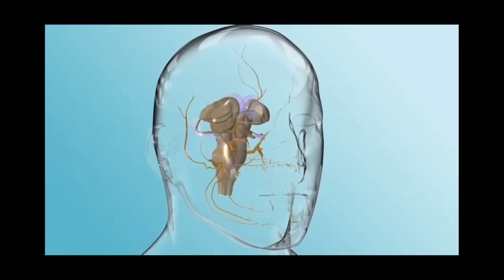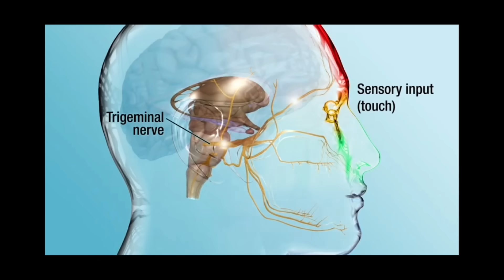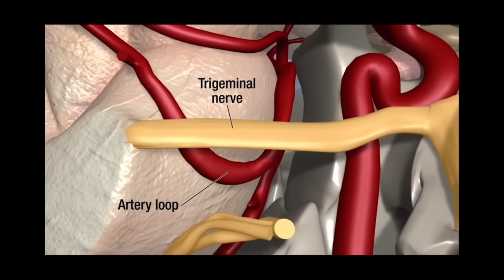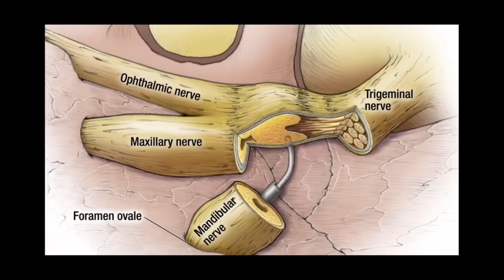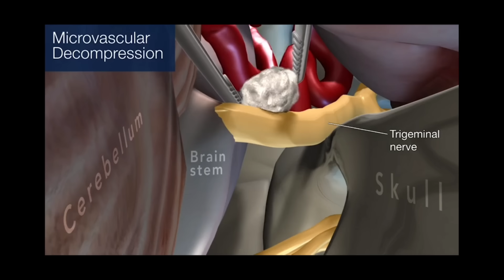Trigeminal Neuralgia - Treatment options and explanation by Dr Skanda (Neurosurgeon)| Salman Khan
Trigeminal neuralgia or in simple words excessive facial pain is a clinical condition where a patient has severe excruciating episodic sharp pain on different regions of one half of the face, it is also called by different other names like tic douloureux which simply means the facial twitching noted in patients because of the severe pain, the pain can be so severe and on long term patients go into depression because of the unbearable nature of pain and may even commit suicide hence called as Suicide disease. Let's try to understand more about this.